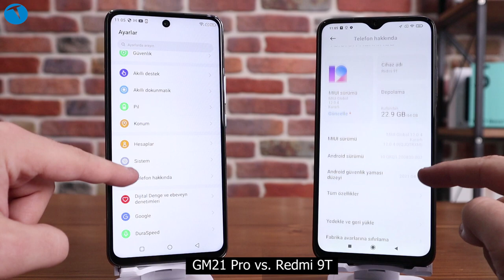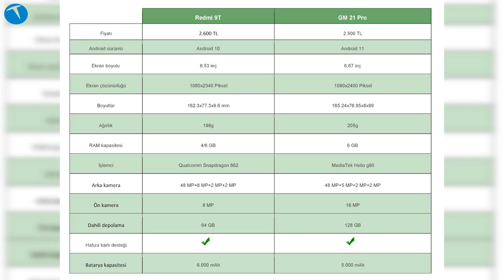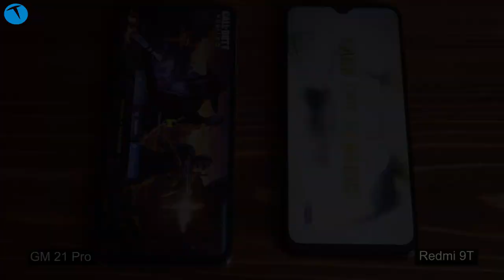Hangisi 2500 TL'yi daha çok hak ediyor? GM 21 Pro vs Xiaomi Redmi 9T karşılaştırma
Uzun süredir ara verdiğimiz karşılaştırma videolarımıza kaldığımız yerden devam ediyoruz. Bu seferki konuklarımız hayli özel diyebiliriz. Çünkü ikisi de Türkiye'de üretilmiş olan yerli modeller.

Zaten General Mobile'ı biliyoruz. Uzun süredir Türkiye'de üretim yapan yerli bir firma. Gerçi artık eskisi kadar çok telefon üretmedikleri de inkar edilemez bir gerçek.

General Mobile geçtiğimiz günlerde GM 21 Pro modelini satışa sunmuştu. Biz de bu modelin incelemesini takipçilerimizle paylaşmıştık. Şimdi ise General Mobile GM 21 Pro'yu Türkiye'deki en güçlü rakibi Xiaomi imzası taşıyan Redmi 9T ile karşılaştırıyoruz.

Bildiğiniz üzere Xiaomi de kısa süre önce ülkemizde üretim yapmaya başladı. Nitekim ülkemizde üretilen Xiaomi modellerinden birisi de Redmi 9T modeliydi. Redmi 9T 2500 ile 2600 TL arasında bir fiyattan satılıyor. Dolayısıyla aynı fiyattan satılan GM 21 Pro ile direkt olarak rakip olduklarını söyleyebiliriz.

Peki bu iki telefondan 2500 TL'yi daha çok hak eden hangi model? Bu karşılaştırmamızda iki telefonun hızını, kameralarını ve görünümlerini karşılaştırdık.  Eğer kafanıza takılan sorular olursa alt kısımdan bizlerle yorum olarak paylaşabilirsiniz.

Peki sizce karşılaştırmanın kazananı kim? GM 21 Pro mu yoksa Redmi 9T mi? Yorumlarınız bizler için önemli.

00:00 Giriş
01:30 GM 21 Pro ve Redmi 9T genel karşılaştırma
05:14 Tasarım karşılaştırası
06:50 Fotoğraf ve video karşılaştırması
09:50 Hız karşılaştırması
11:00 Genel yorum